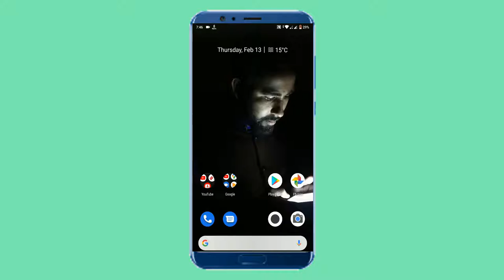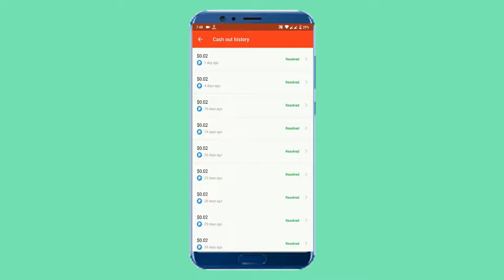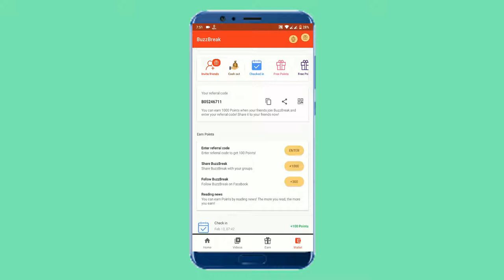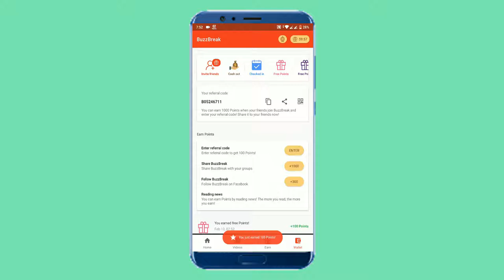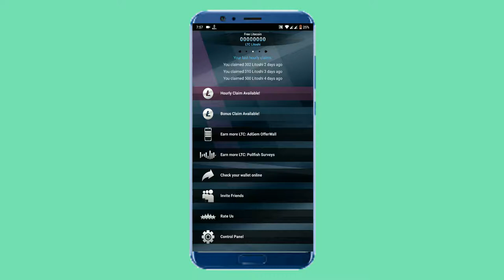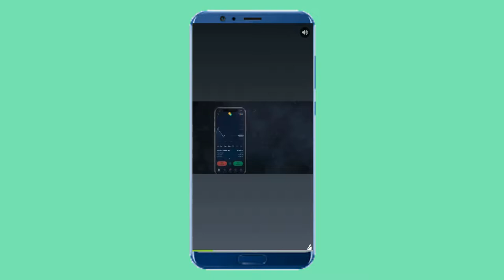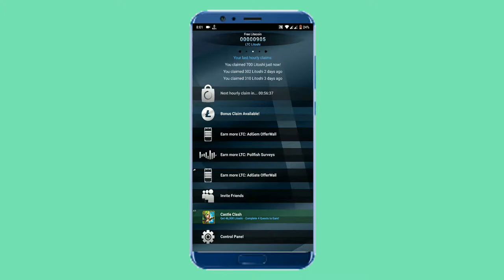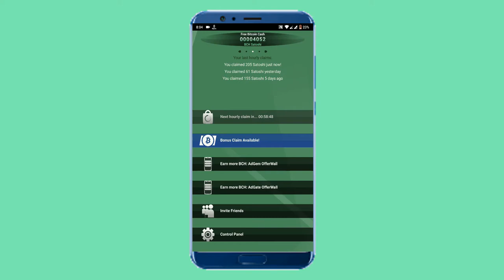Top 3 earning apps for you. Watch payment proof and start earning today.